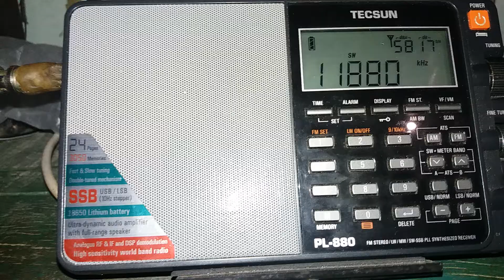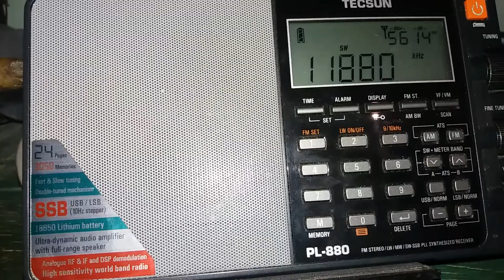Rádio Havana Cuba em Português 11880Khz-25m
Escuta da Rádio Havana Cuba em Português nos 11880khz direcionada ao Brasil. escutada em 16 Janeiro de 2021 as 21:42 UTC 18:42 Hora Local.

Antena:Longwaire da DS-antenas